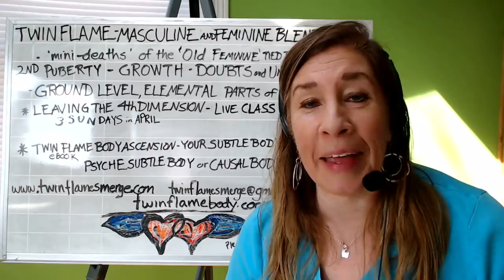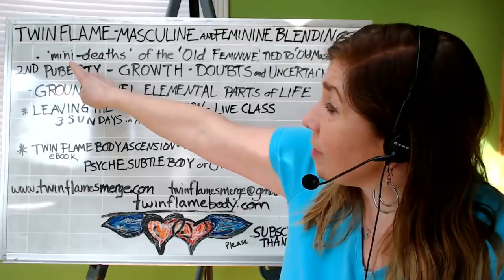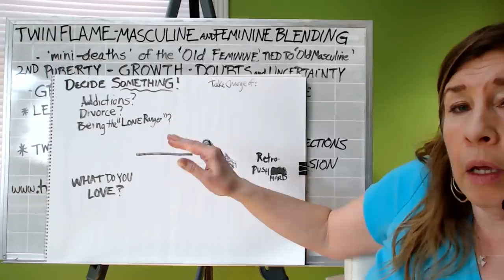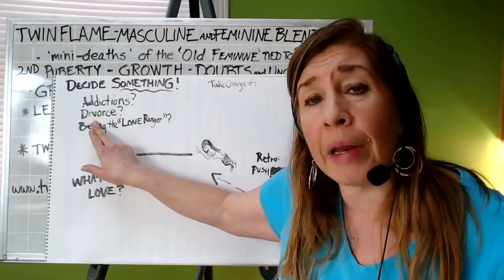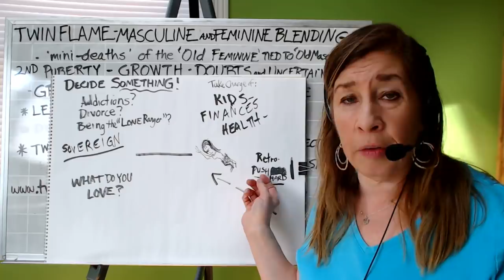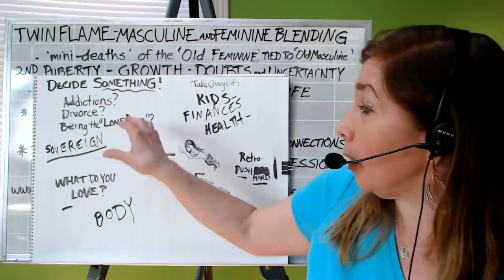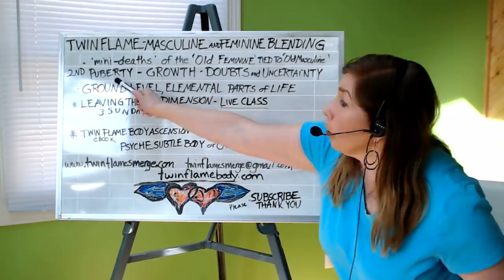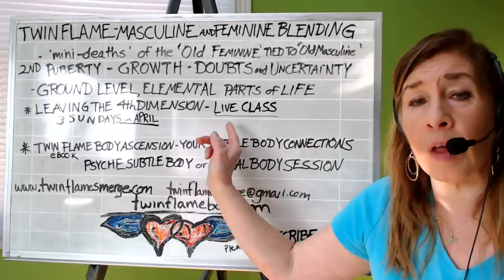Twin Flame | Masculine Feminine Blending